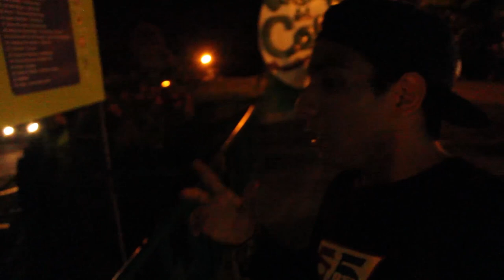Epic Vlog 3: Eje Cafetero LuchoJr / Parque Del Cafe / Panaca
Una gran experiencia que viví en el eje Cafetero🔝😍
El Parque nacional del Café es un parque temático colombiano situado en el corregimiento de Pueblo Tapao, del municipio de Montenegro en Quindío, Colombia.